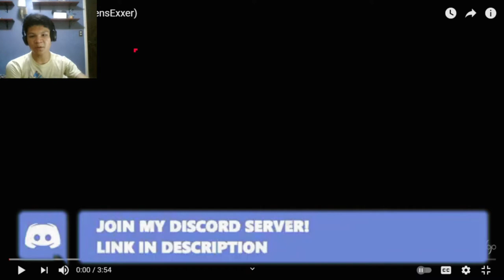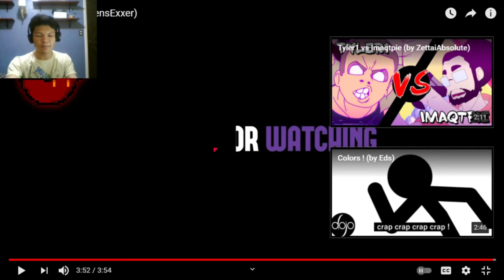Sunet vs Dusk (Made by SensExxer) | [REACTION]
Music Background: (I use for Intro & Outro)